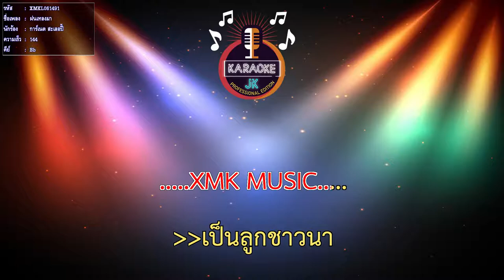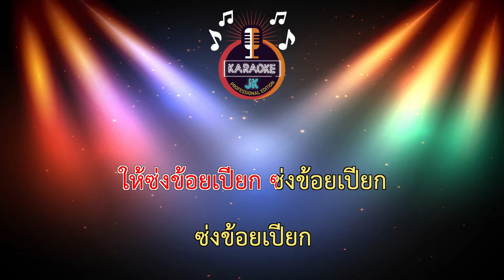ฝนเทลงมา (144-Bb) - การ์เนต สะเลอปี้ 【 Cover By คาราโอเกะดนตรีสด 】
เพลง : ฝนเทลงมา
ศิลปิน : การ์เนต สะเลอปี้
คำร้อง/ทำนอง : (ท่อนA/B)สะเลอปี้ /และผู้แต่งท่อนฝนเทลงมาๆ(ยังไม่พบชื่อผู้แต่ง)
เรียบเรียง : ห่มสามสาเร็คคอร์ด
มาสเตอร์ : จินนี่ ภูไท
สังกัด : พอดีม่วน STUDIO